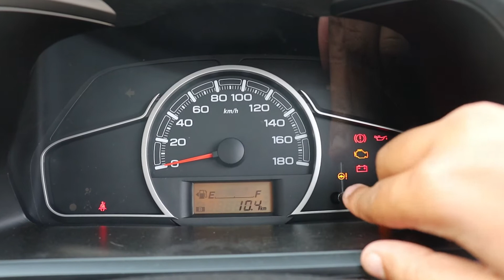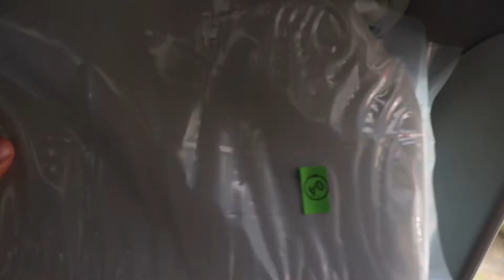Alto VXI 2021 - Walkaround Hindi Review | New features Interior, Exterior | MAYANK DESHWAL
social message : Stay Safe,Stay at Home ,Stay Hygienic, Stay healthy & try to help the needy.

Contact via email for feature your car & bike

HYE,

I AM MAYANK DESHWAL FROM NEW DELHI (DL 7S) STUDENT OFF BBA AND CURRENTLY OWNING A BALENO 2019 ZETA BS6 PETROL

THANKS FOR BEING HERE LOVE YOU ALL GUYS